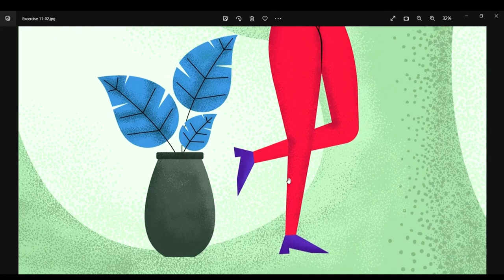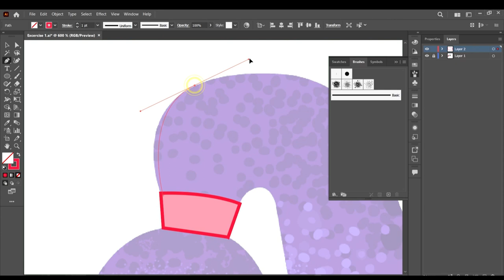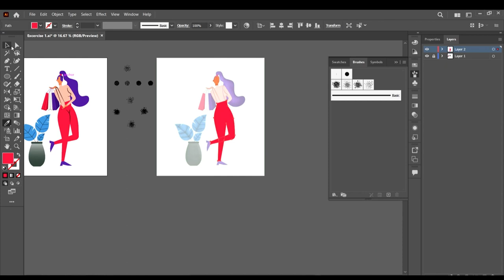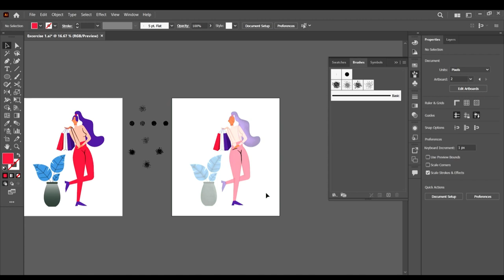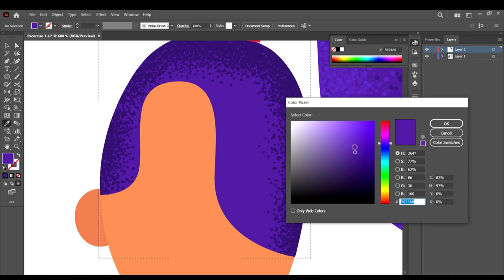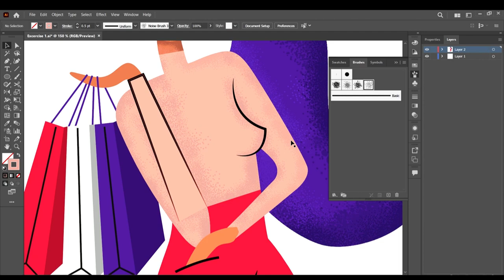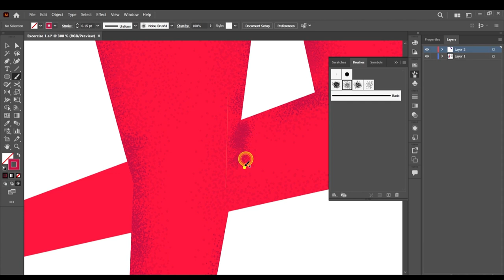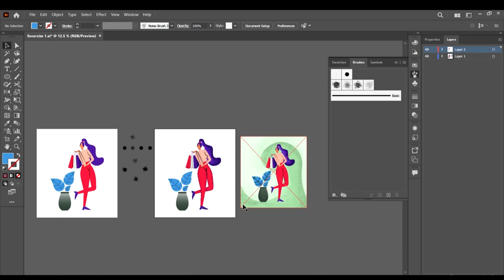Adding Grain Texture to Our Artwork ( Adobe Illustrator Course)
Adding Grain Texture to Our Artwork

Adobe Illustrator Advanced Professional Course
Learn Everything You Need to Begin Using Adobe Illustrator CC Like a Pro.

Students will advance their basic knowledge of Adobe Illustrator.
Students will be able to use Adobe Illustrator.
Students will be able to create Geometric Grid-based designs with Adobe Illustrator.
Students will be able to use Shortcuts and Actions in Adobe Illustrator.
Students will learn how to create amazing Digital Artwork using Adobe Illustrator.
Students will learn how to create Complex Line Art designs.
Students will learn how to create trendy Text-based poster designs.
Students will learn to create Animations with Adobe Illustrator and Adobe After Effects.
Students will learn how to create amazing 3D Isometric designs.
Students will learn how to create amazing Graph Visualizations.

Requirements
Basic knowledge of Adobe Illustrator.
Description
In this Adobe Illustrator Advanced Course, you’ll learn everything you need to know to use Adobe Illustrator CC like a Pro.

This Course is perfect for you if you want to expand your knowledge of Adobe Illustrator and start creating mind-blowing graphic designs while learning the advanced tools and techniques Adobe Illustrator provides.
This Advanced Course is meant for people with very basic or intermediate knowledge of Adobe Illustrator. If you are a beginner to Adobe Illustrator, Kindly check out the Adobe Illustrator Fundamental Course, which I’ve compiled for beginners.

I’m Ukpoewole Enupe, and it’s great meeting you! I’m a Professional Graphic Designer; I’ve been in the design space for more than seven years and will be your Instructor. I’ve created hundreds to thousands of designs using adobe illustrator, and I can confidently say that Adobe Illustrator is the most advanced and widely used vector-based design software in the design world, globally.

Adobe Illustrator is a Big Deal in the design world, and in this Course, you’ll learn everything it has to offer.
You’ll have access to a plethora of extremely useful information. You’ll learn tips, tricks, and techniques. You’ll have access to many useful resources, and there are a lot of Assignments and Class Exercises in this Course.

We’ll start by brushing through the interface of Illustrator to refresh our memory, and then we’ll learn about shortcuts, actions, and some useful tips in Illustrator.

We’ll learn about Brushes and Textures, Masking, Colors and Patterns, Shape Blending, and Effects, Typography, Graph Visualizations, Geometric Grid based Designing, 3D Isometric Designing, Animation, and lots more.

This Course takes advantage of the power of practice. Therefore we practice everything we’ve learned with class Exercises and Assignments. Whether you want to get paid for your Illustrator skills or do this for fun or self-improvement, this Course and the practice projects will help you build confidence to work effectively and creatively.

To follow the Course, you only need Adobe Illustrator installed on your computer. You can buy Adobe Illustrator from the Adobe website.
By the end of this course, you will understand everything about Adobe Illustrator, you’ll be able to handle creative design projects confidently and effectively, you’re going to have a ton of personal projects which you can show to clients, and you’ll be able to call yourself an Adobe Illustrator Expert.

Who this Course is for:
Anyone who wants to take their Adobe Illustrator Knowledge to the Next Level.
Anyone who wants to learn how to use Adobe Illustrator.
Anyone who wants to learn how to create logos, infographics, icons, and social media graphics using Adobe Illustrator.
Anyone who wants to translate their existing artwork into vector format using Adobe Illustrator.
Anyone who wants to learn how to create amazing digital artwork using Adobe Illustrator.